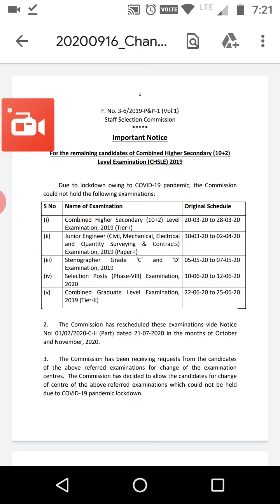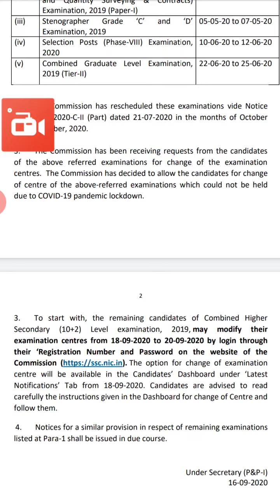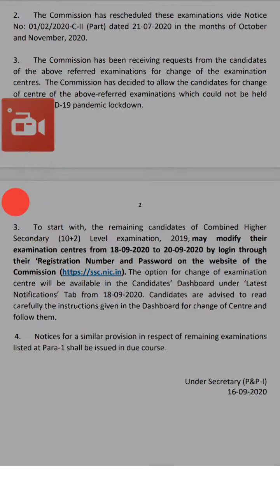SSC CHSL 2019 || Update || EXAM CENTER CHANGE || Please Share || Praveen Sir